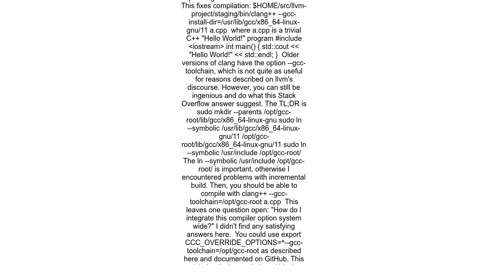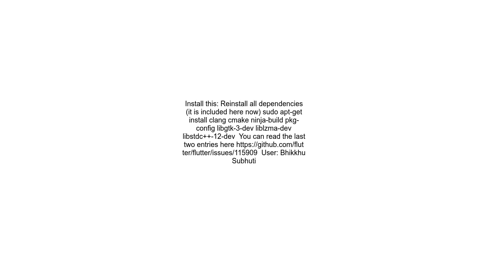&quot;usrbinld cannot find lstdc++ No such file or directory&quot; on running flutter linux app